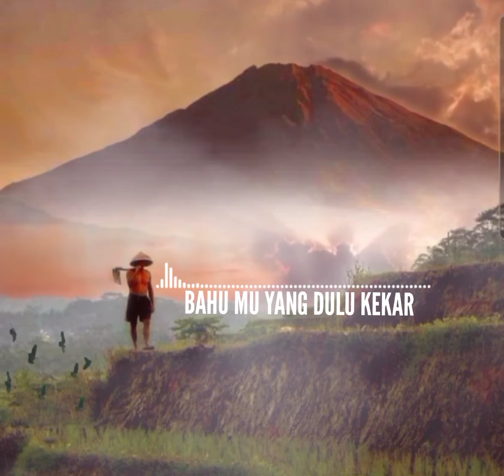Ayah lirik lagu 👉 story wa status tiktok viral